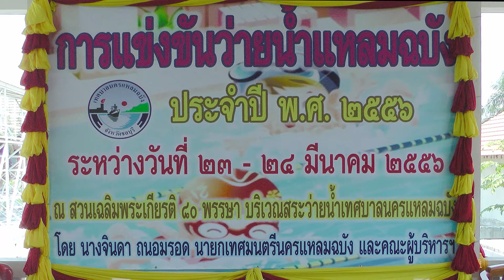Laem Chabang Thai Swim Championship: Training Day 270!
The 270th training day of  Natasha RothHaas, 9, was at the deep seawater port city of Laem Chabang in southeast Thailand, 23 March 2013. The city's annual championship attracted more than 1,000 swimmers from 54 teams competing in 199 short-course pool events over 2 days. Still recovering from infections in both ears and respiratory congestion, Natasha won two silver and two bronze medals from her five events. UV Index 12! 38C/100F - RealFeal 46C! Wind 2kph! Sunblock did NOT help much.